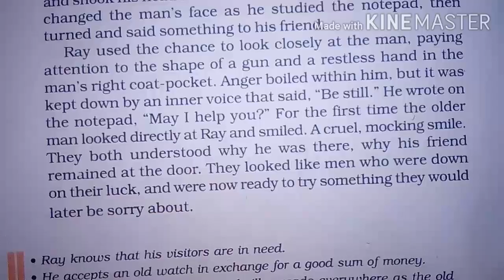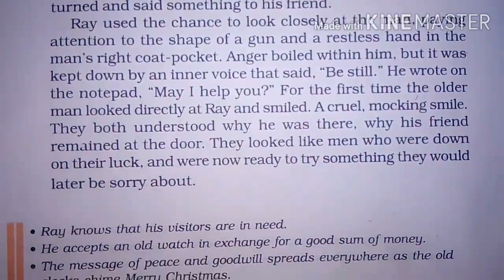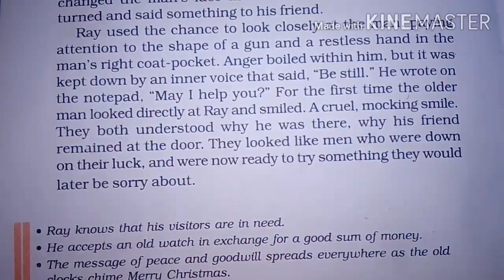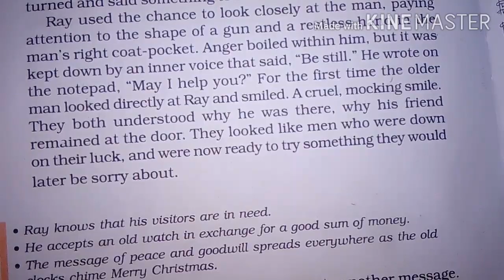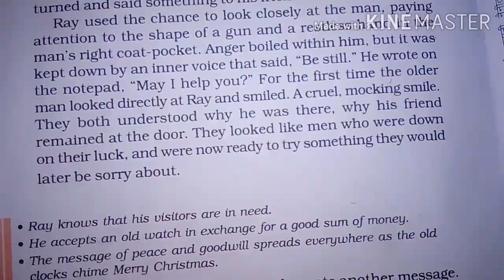6th ENGLISH, Ch-4 THE OLD CLOCK SHOP, Explanation, part-iii